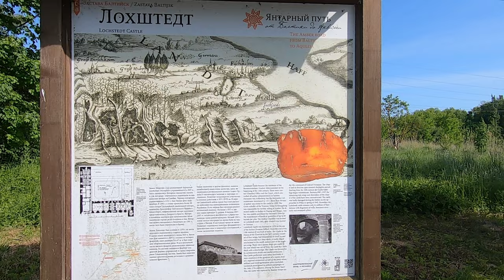ЯНТАРНАЯ КОМНАТА В ЗАМКЕ ЛОХШТЕДТ